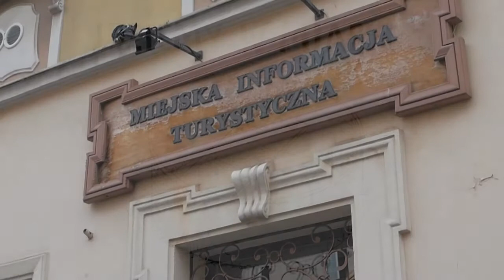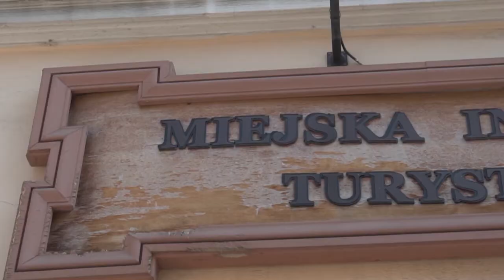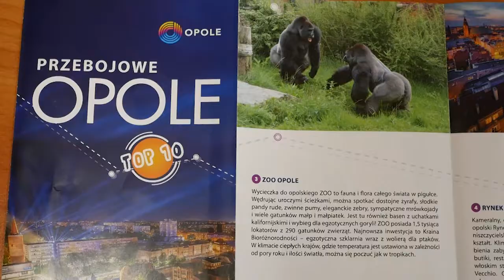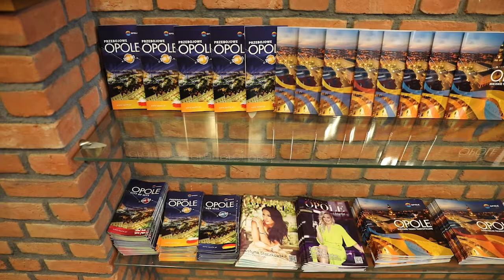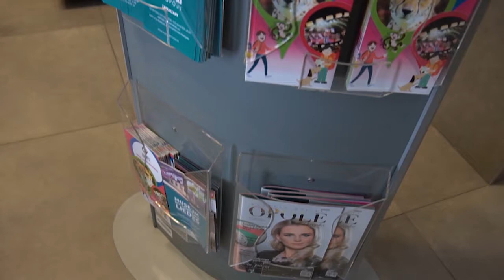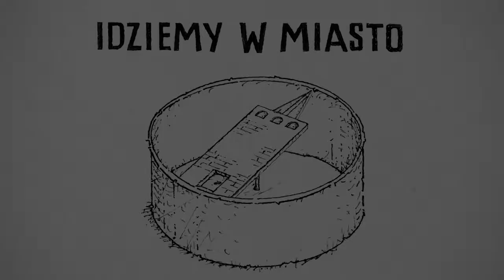Idziemy w miasto - Miejska Informacja Turystyczna w Opolu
Nasze miejskie podróże zmierzają... ku wakacjom. Zarówno turystów jak i mieszkańców zabierzemy przed kanikułą do miejsca, które dla wielu powinno stać się źródłem do podróży. To Miejska Informacja Turystyczna.